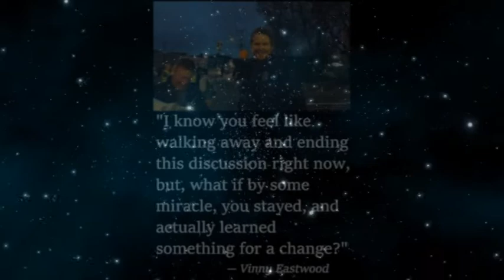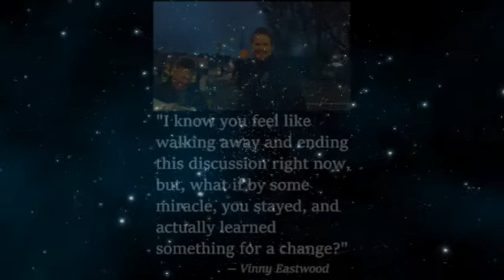PSEC - 2015 - Vinny Eastwood & Matt Kahn - Using Kindness As a Weapon [dvd 720 x 576]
ABOUT: In this episode of "Paradigm Shift - An Educational Comedy" that we have titled as "PSEC - 2015 - Vinny Eastwood & Matt Kahn - Using Kindness As a Weapon" -- Vinny Eastwood and Matt Kahn explain how to use kindness as a weapon against all of the societal programming, brain washing and otherwise pure BS, that has us all acting like bafoons, hating ourselves and doing very self-sabotaging, destructive, psychopathic and stockholm syndrome sorts of things.

Participants List: Vinny Eastwood, Matt Kahn
Applicable Hashtags